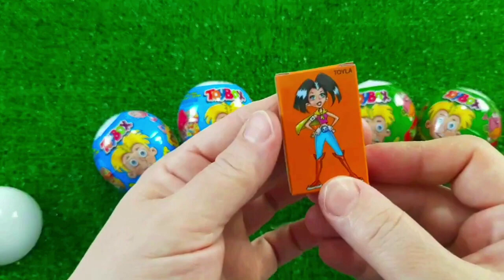7 Rainbow Satisfying Video, DIY How to make Rainbow Slime Candy Baby Shark Kinetic Sand Cutting ASMR